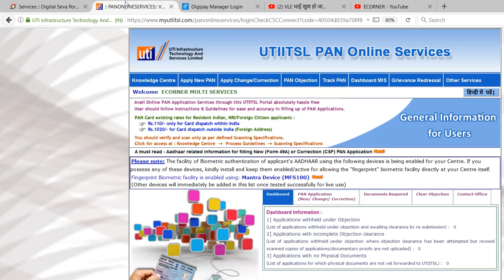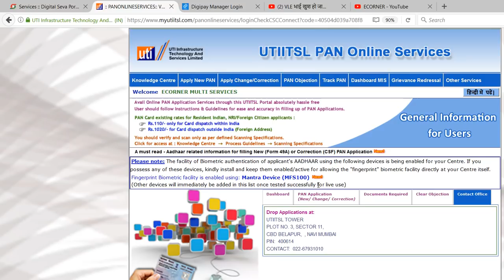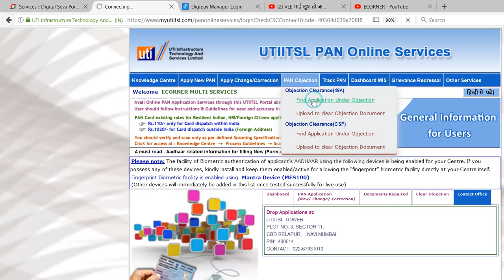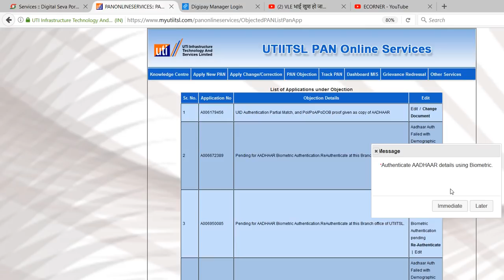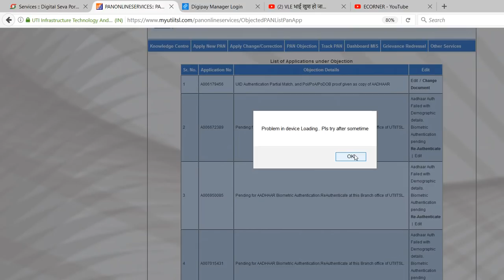CSC Center को खुशखबरी , अब PAN-CARD बनेगे Fingerprint Device से ,UTI से आया Notification